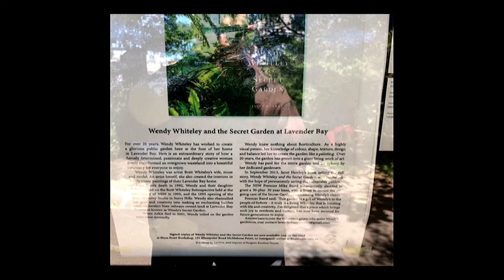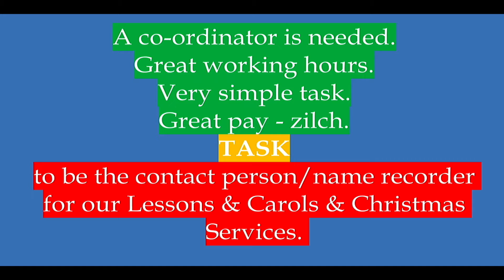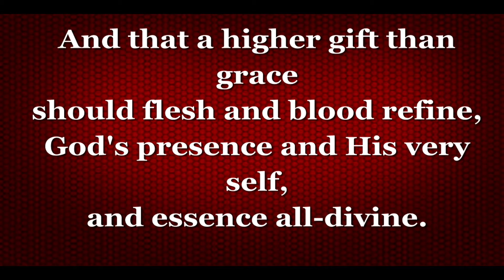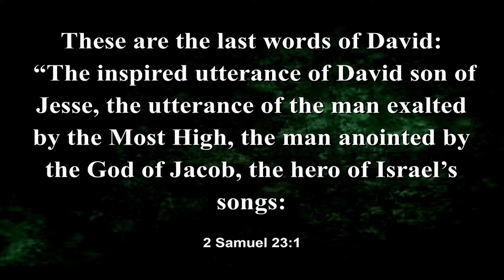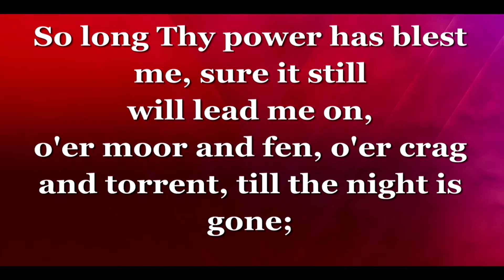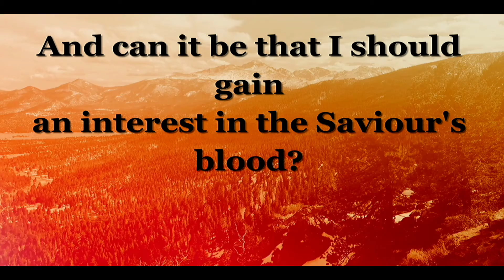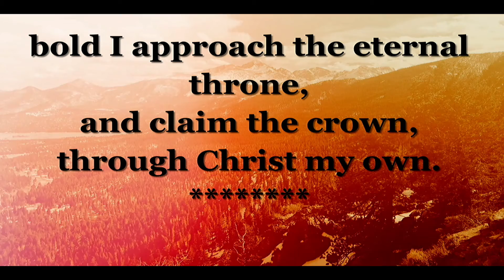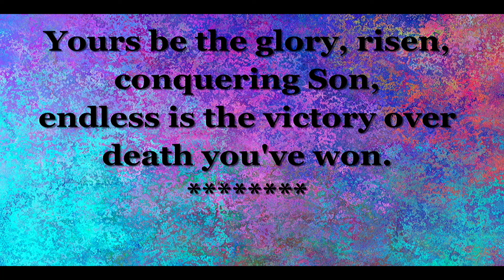Sunday 21 November 2021